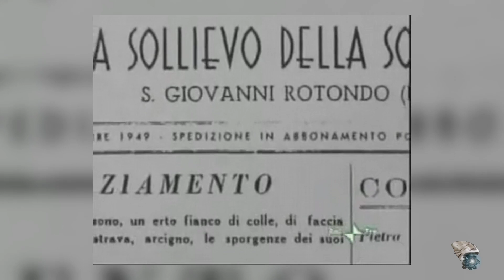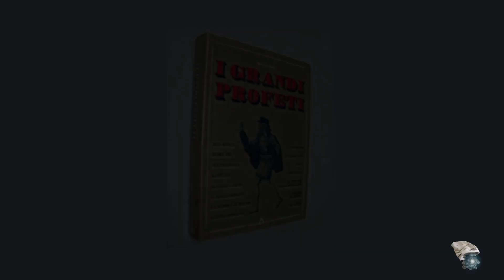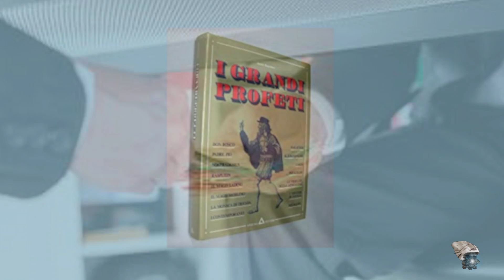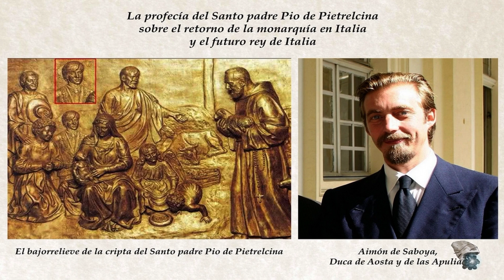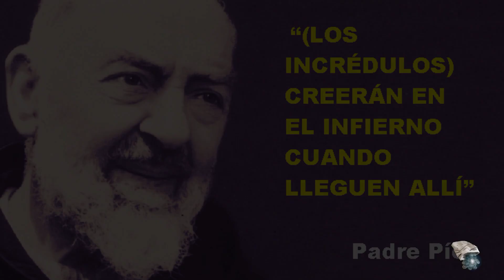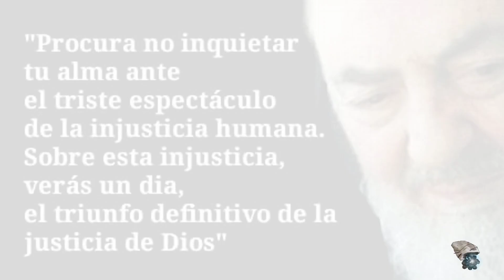Profecías y biografía de El Padre Pío de Pietrelcina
Ahí les va biografía y las profecías de El Padre Pío de Pietrelcina

Donaciones:

Cuenta bancaria: CAGLESMMXXX ES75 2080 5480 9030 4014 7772
Bitcoin: 1ByHBTCHQJgJu16yDBz1kgF22mjeWtT6pt